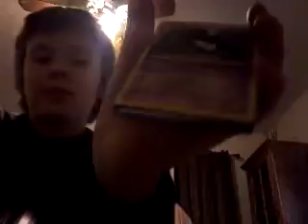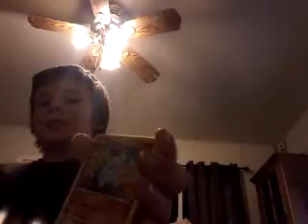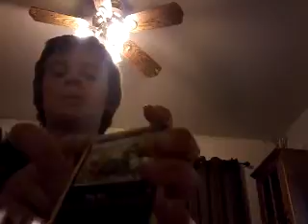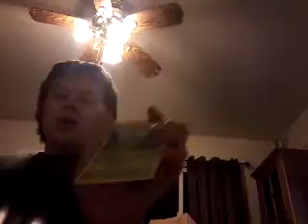Pikachu EX box